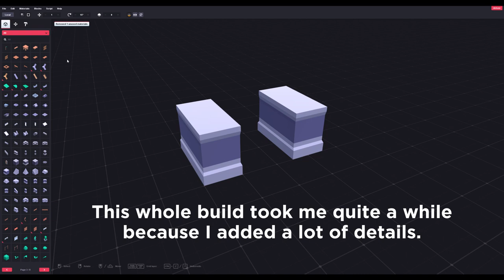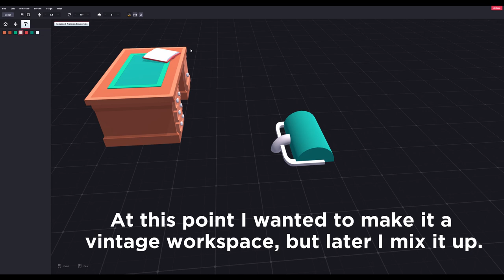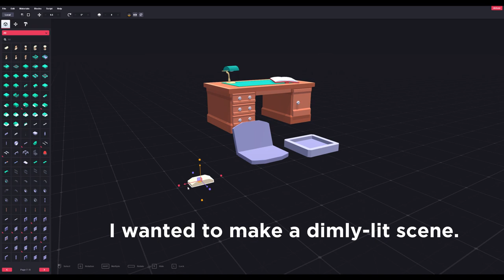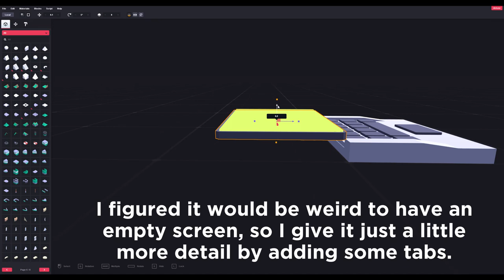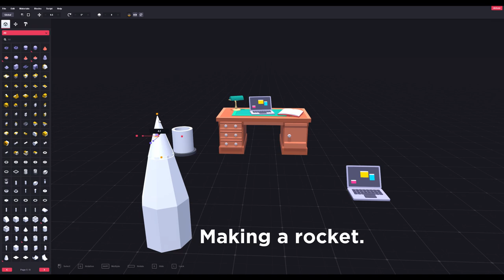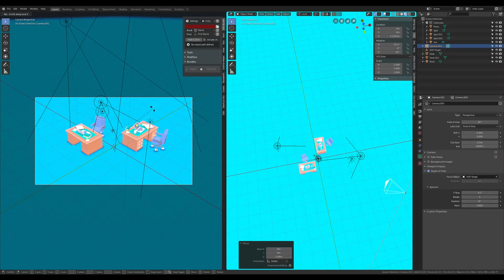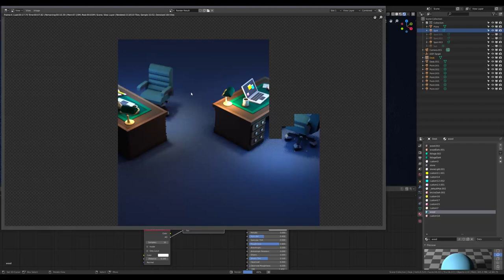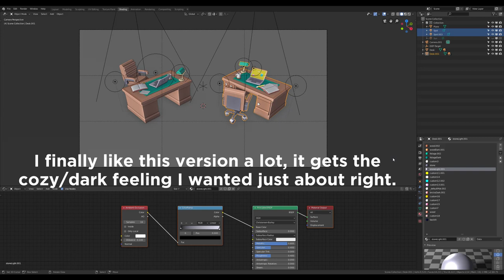Desk - Workflow Timelapse with Asset Forge and Blender 2.8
Enjoy this rather lenghty time-lapse of me making this Desk in Asset Forge and Blender 2.8, let me know which version you prefer!

0:00 Intro
0:05 Asset Forge
5:30 Blender
8:43 Final Result

If you enjoyed this time-lapse, consider giving it a like :)